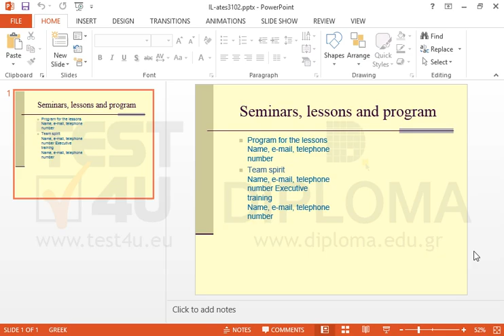Modify the Slide Master displaying a 6pt red line between the bottom left corner and the top...